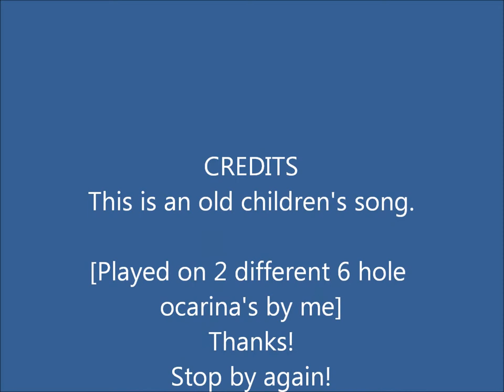Old Doctor Wango Tango 6 Hole Pendant Ocarina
This is an old folk song/children's song. Once made popular by Burl Ives in the 1960's.